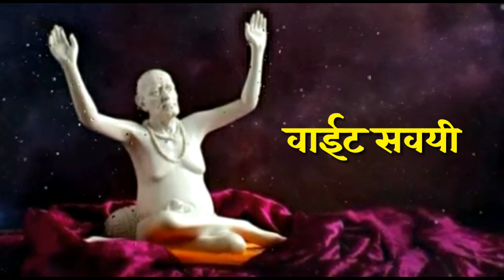स्वामी म्हणतात या 6 गोष्टी तुमचे आयुष्य उद्धवस्त करतील Shree swami samarth